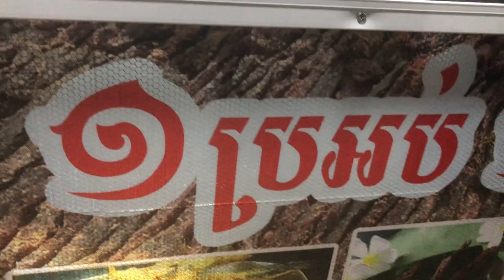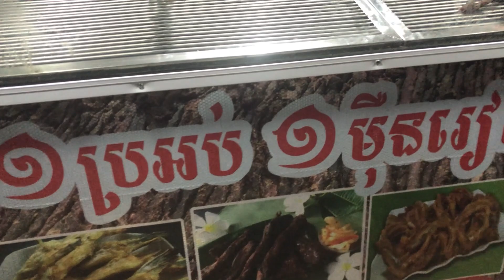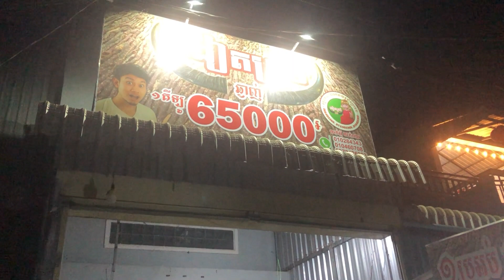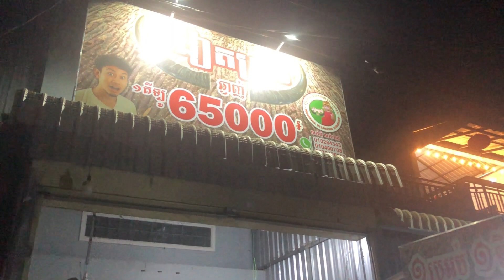KHMER GO HOME NEW LIFE 1 26 2023 # 116